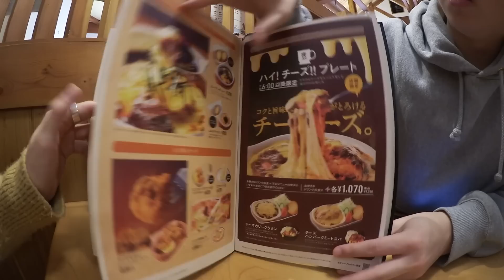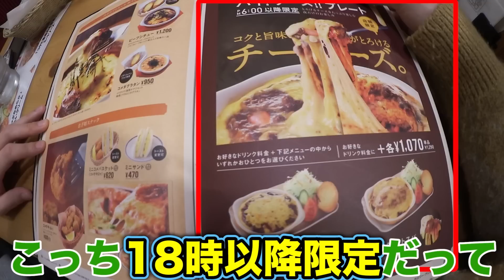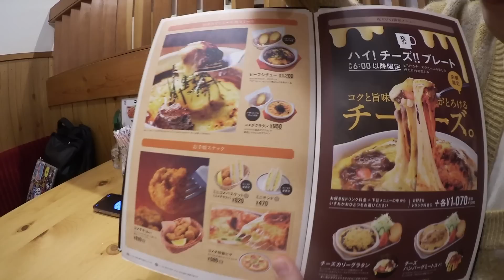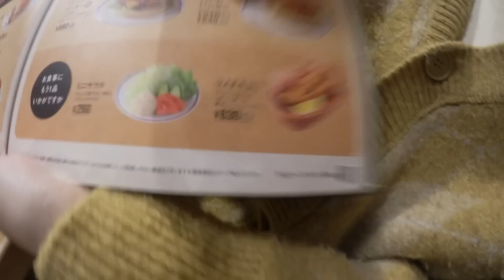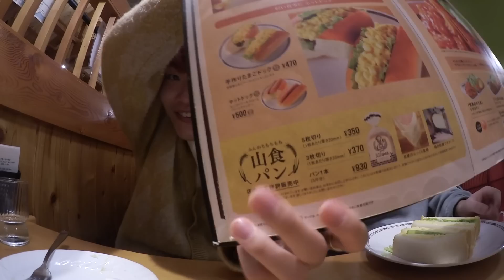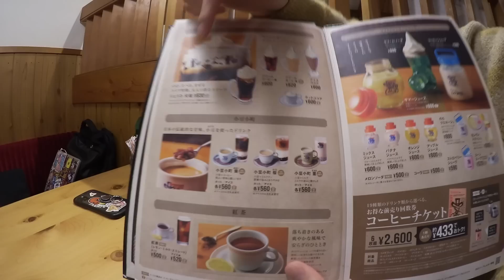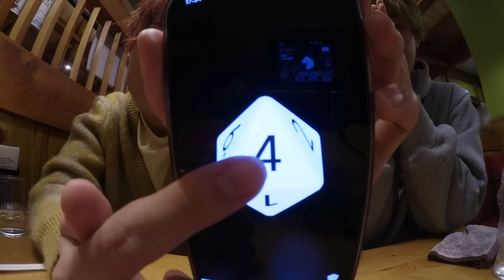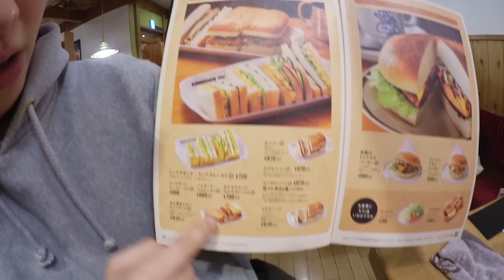【大食い】サイコロの目で食べ物が決まる大食い対決！！！！！【コメダ珈琲】